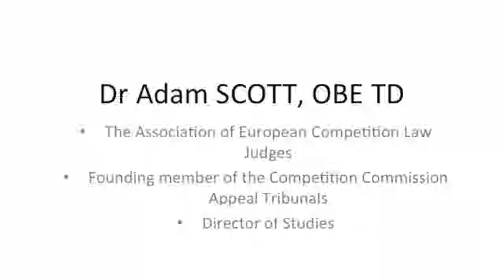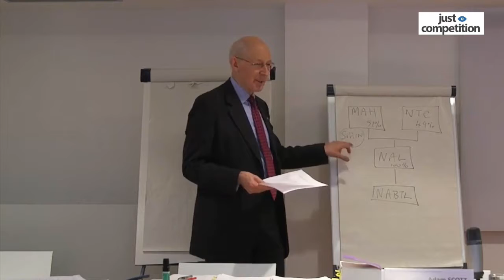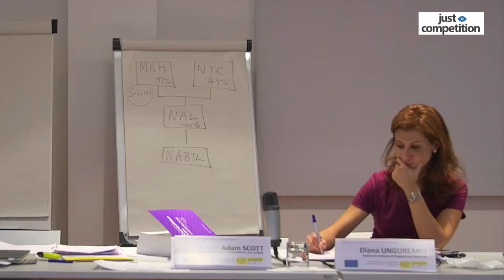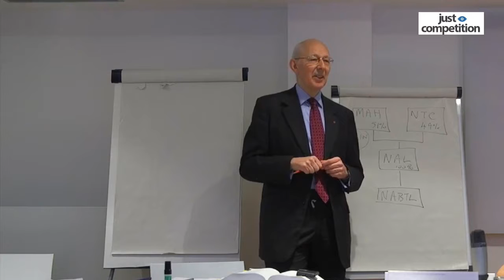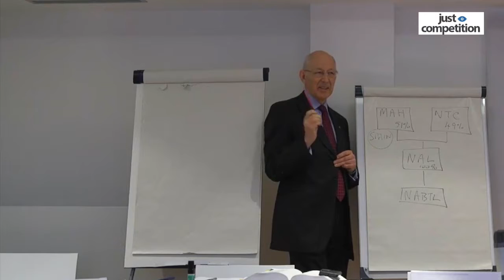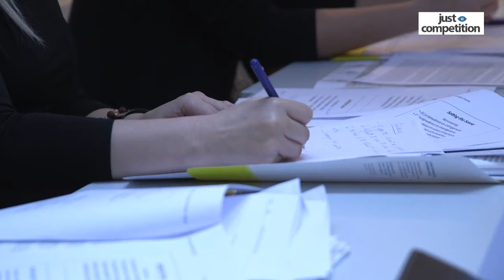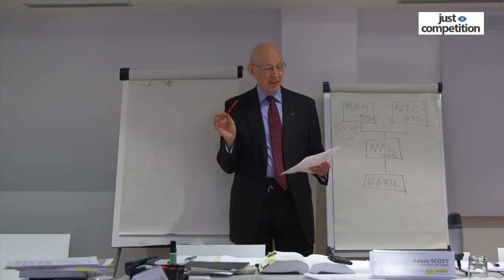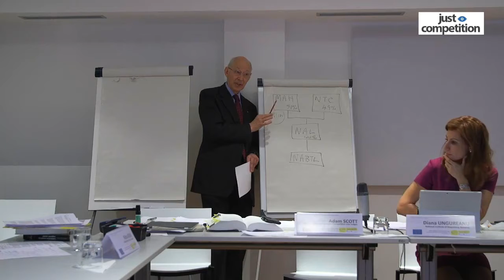Dr Adam Scott, Case study